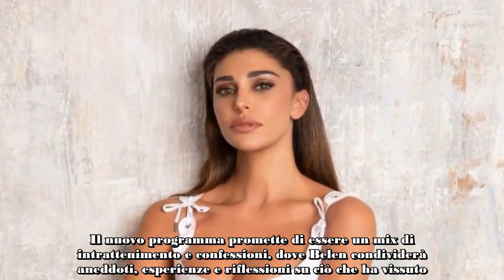Belen Rodriguez svela ‘Un mio ex mi aspetterà per sempre’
Belen Rodriguez sta per tornare in televisione con un nuovo programma su Real Time, e per l’occasione ha scelto di farlo in modo audace. In un video promozionale, Belen ha rivelato dettagli privati e inediti sulle sue relazioni passate, suscitando molta curiosità e interesse tra i fan e gli spettatori.